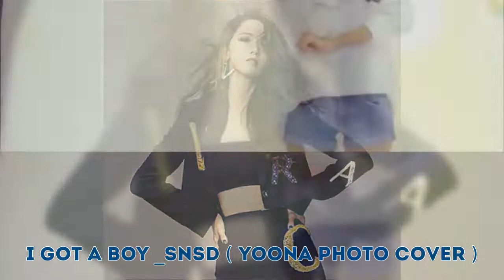I GOT A BOY _ SNSD ( Yoona photo cover )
only for enjoy
fun made
yoona fans